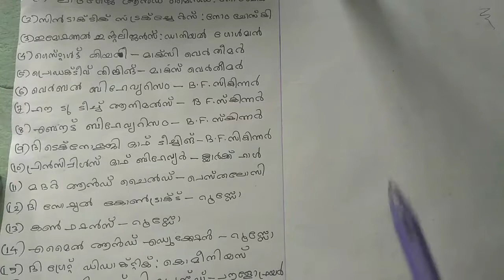KTET2019|KTET previous questions with answer key|KTET coaching|KTET psychology